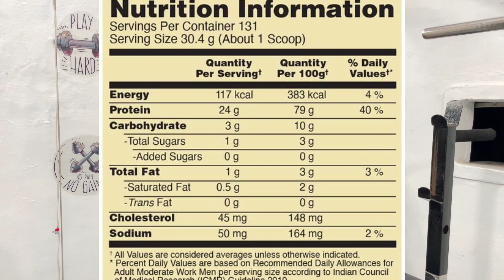How to reduce body fat fast !!! fat loss mistakes part 2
Title: Ultimate Guide: How to Reduce Body Fat and Get in Shape

Description: Welcome to our comprehensive guide on how to effectively reduce body fat and achieve your fitness goals! If you're looking to shed those extra pounds and sculpt your body, you've come to the right place. In this video, we'll walk you through practical steps, science-backed strategies, and actionable tips to help you embark on a successful fat loss journey.

🏋️‍♀️ Key Topics Covered:

Understanding the Basics of Body Fat: Learn the difference between body fat and muscle mass and why excess body fat can be detrimental to your health.
🥗 Balanced Nutrition for Fat Loss:

The Role of Calories: Discover how calories influence weight loss and how to create a caloric deficit without compromising your health.
Healthy Eating Habits: Explore the importance of whole foods, portion control, and mindful eating in your weight loss journey.
Macro Balance: Understand the significance of carbohydrates, proteins, and fats, and how to find the right balance to support your goals.
💪 Effective Workout Strategies:

Cardiovascular Exercises: Explore various cardio routines that can help you burn calories and improve your overall fitness.
Strength Training: Learn how building muscle can accelerate your metabolism and contribute to long-term fat loss.
HIIT Workouts: Discover high-intensity interval training as a powerful tool to boost fat burning in shorter workout sessions.
😴 Rest and Recovery:

Importance of Sleep: Understand how sleep influences your weight loss efforts and discover tips for improving sleep quality.
Managing Stress: Learn about the connection between stress, cortisol levels, and body fat, and explore relaxation techniques.
🥤 Hydration and Lifestyle:

Staying Hydrated: Find out how proper hydration supports your metabolism and can help control your appetite.
Healthy Lifestyle Choices: Explore how factors like alcohol consumption and sedentary behavior can impact your fat loss progress.
📈 Setting Realistic Goals:

Goal Setting: Learn how to set achievable, measurable, and time-bound goals to track your fat loss journey's success.
Celebrating Milestones: Discover the importance of recognizing and celebrating your achievements along the way.
Remember, reducing body fat takes dedication, consistency, and patience. This video is your roadmap to making informed choices that will lead you towards a healthier and more confident version of yourself. Let's embark on this journey to a fitter you, together! 💪🌟